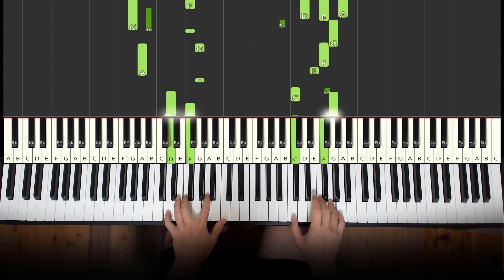All My Fellas on Piano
This is Amosdoll’s All My Fellas on Piano.